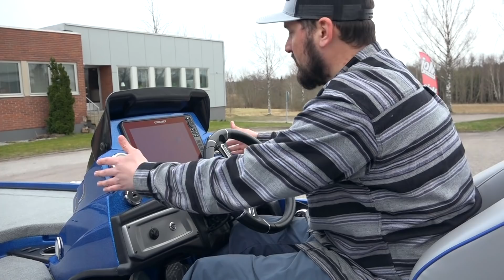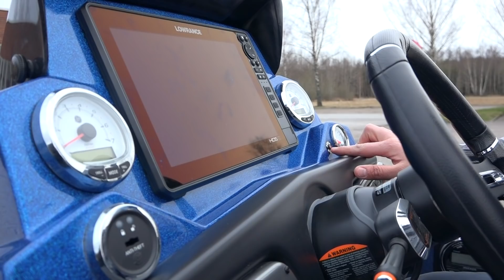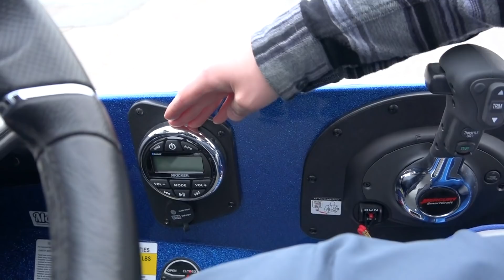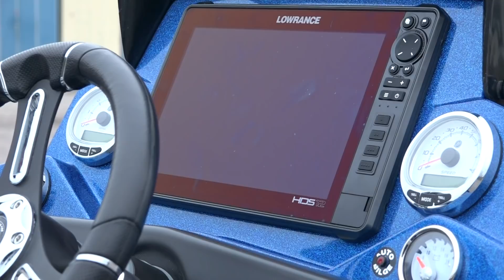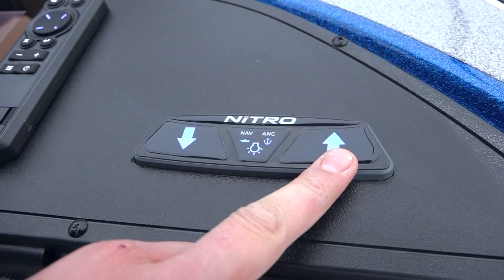Mojoboats - Nitro Z19 2020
Genomgång av båten och årets nyheter på denna grymma sportfiskemaskin!
Mojoboats are exclusive Scandinavian dealer for Tracker Marine Group. Tracker, Nitro, Mako, Ranger, Triton, Tahoe boats, Ascend Kayaks, Power-Pole & St.Croix Rods. Mojoshop.se our webshop got everything for your boat!